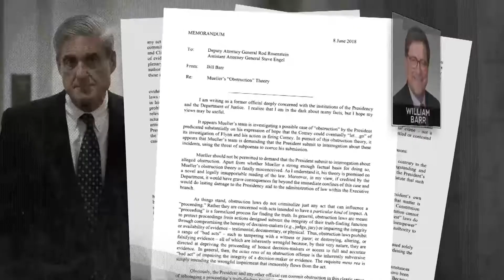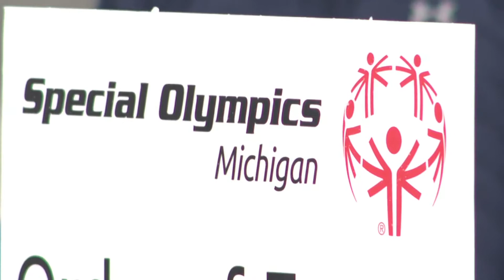Spartan News Update Jan 16 2019